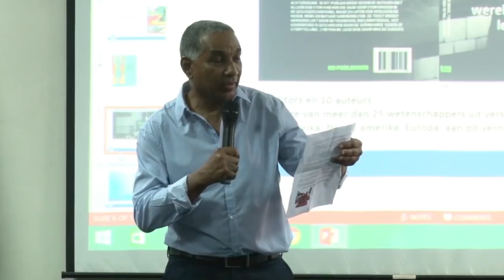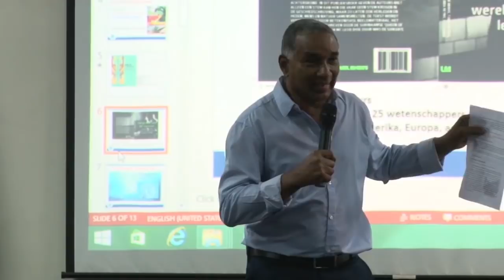31 01 2019 Jack Mencke slaat terug